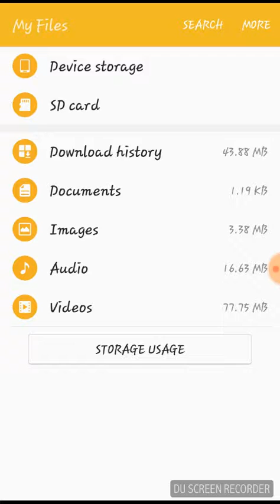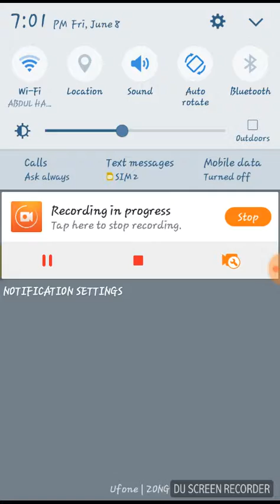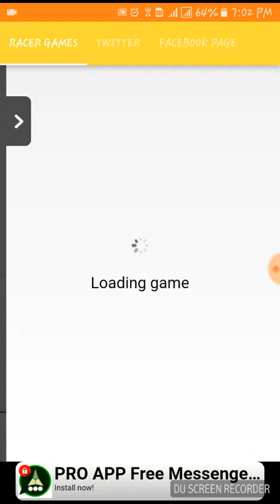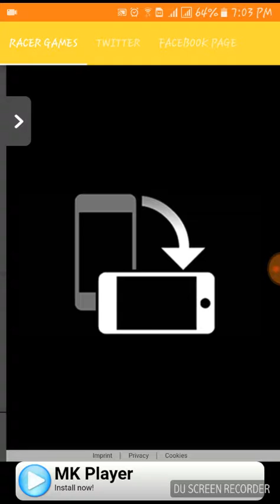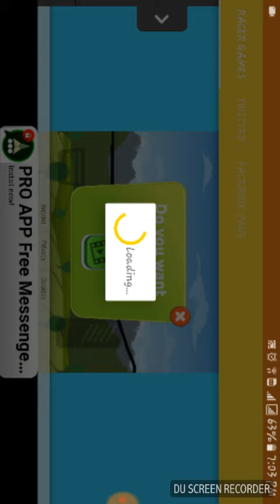TechnoEagle HOW TO GET UNLIMITED RACING GAME FOR PLAYING IN JUST 15MB BY TECHNO EAGLE.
TechnoEagle IN THIS VIDEO I AM EXPLAIN YOU ABOUT GETTING UNLIMITED RACING GAMES BY TECHNO EAGLE IN JUST ONE APP.